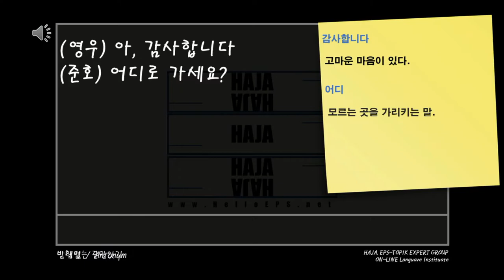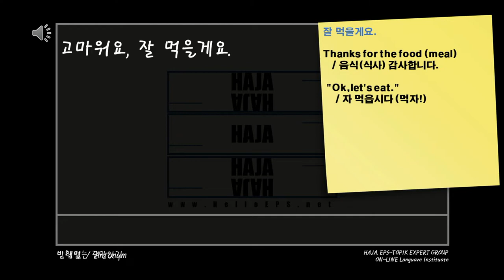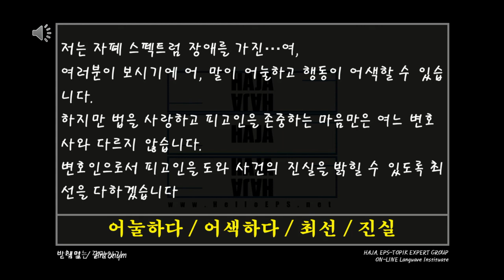Studying Korean with K-DRAMA, 'Woo Young-woo(01-1)'